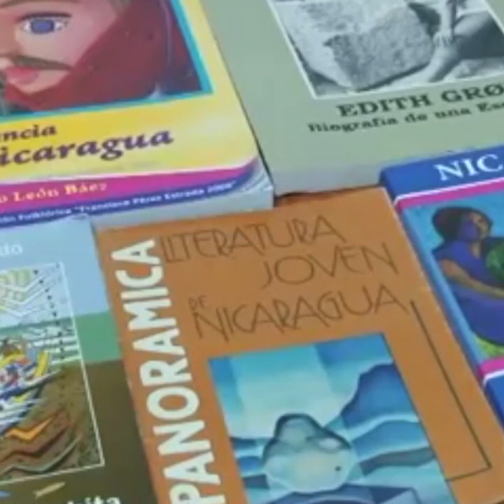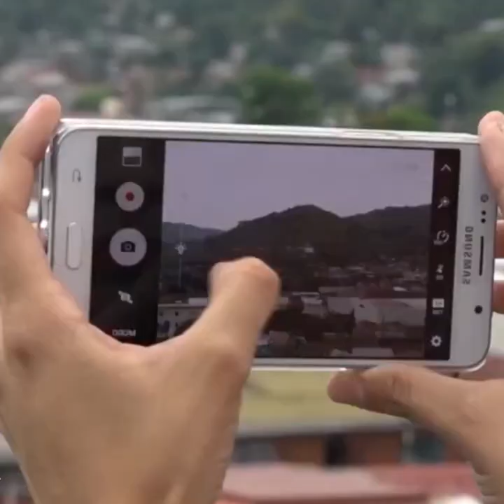Juventud Sandinista; Caminos Victoriosos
Juventud Sandinista 19 de Julio es la organización juvenil del Frente Sandinista de Liberación Nacional, partido político de Nicaragua. La agrupación se formó durante la Revolución Sandinista y fue fundada el 23 de agosto de 1980.